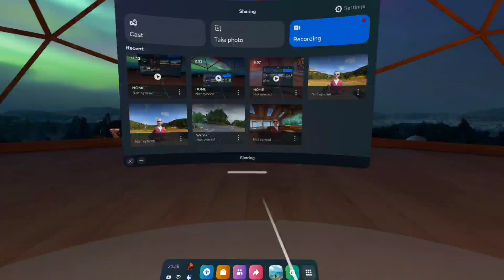GTA5 VR IN 2024, WITH FREE MOD.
This is gameplay from Grand Theft Auto 5 in Virtual Reality. Luke Ross made this (Real Mod) and Rockstar used the law to stop him supporting it. Updates to the game have made it unplayable. Until now. If you want to know how you can still play GTA5 using Luke's mod click the link ...